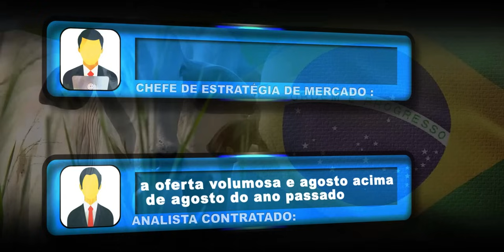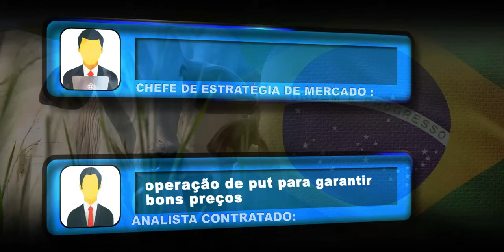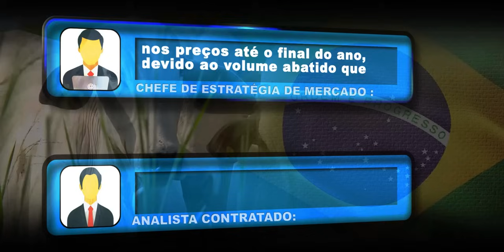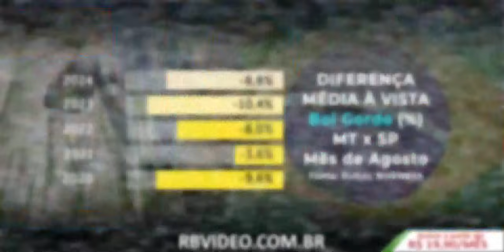BOI: O JOGO MUDOU?